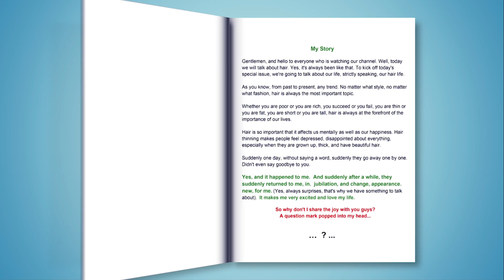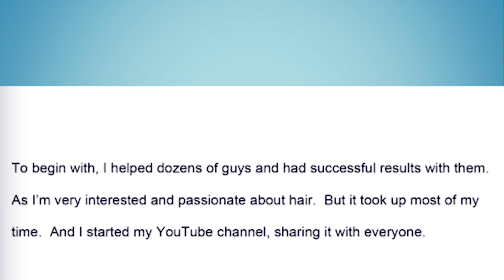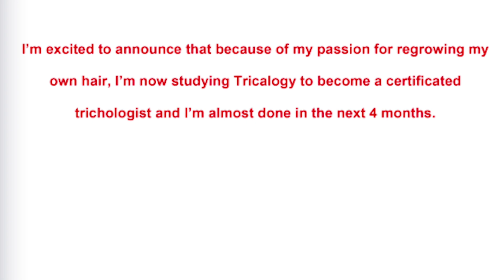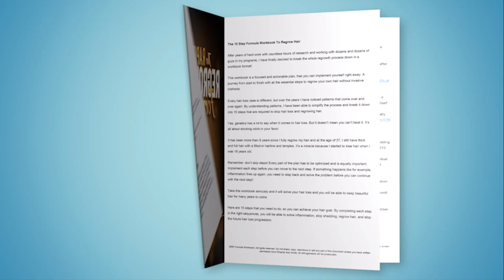What Causes Hair Follicle to Shed During Regrowth Phase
In today's video, I talk about the hair regrowth process and at what point hair follicles are weakest in the regrowth cycle. It's especially relevant for those who use Minoxidil for regrowth stimulation

and we discuss your hair loss situation and a plan to regrow your hair as fast as possible

I will respond to every single comment on this video, so feel free to ask me any questions that you have about how to stop hair loss, address scalp inflammation, and how get back hair. I have vast experience with stopping my own hair loss and regrowing it all back and I am happy to answer all of your comments